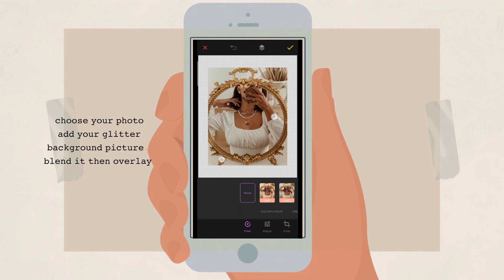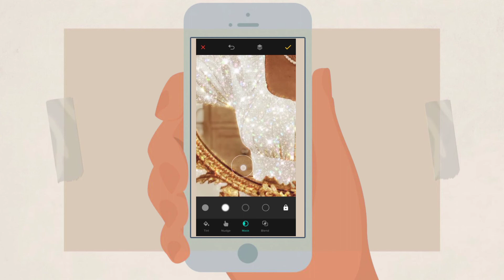glitter editing tutorial ｡☆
Here's my other tutorials 👇｡☆